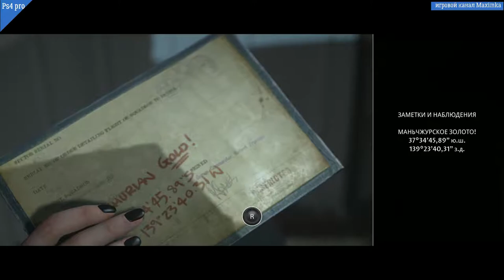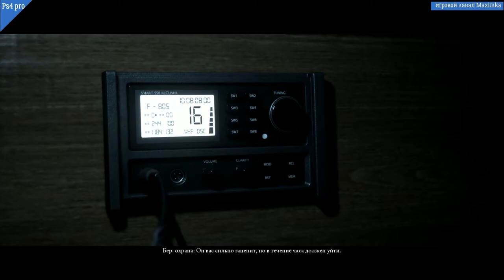The Dark Pictures Anthology Man of Medan прохождение часть №2